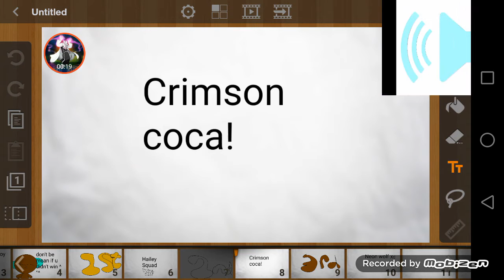Art results(READ DESC)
Yup if you win UR JOING A BIG COLLAB FOR FREE